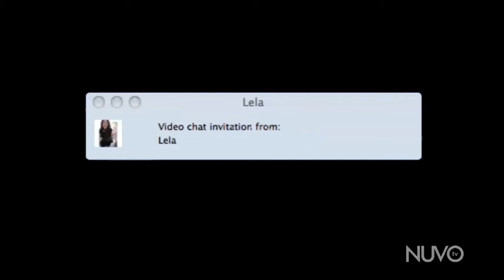"Disconnection" - Sneak Peak -- NUVOtv's Film Finalist